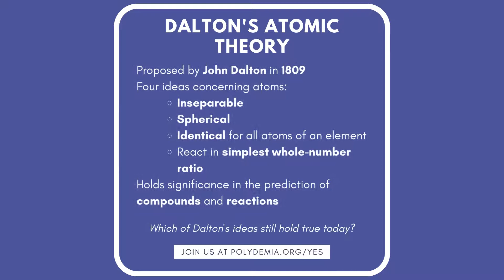A History of the Atom (C1.5) [GCSE Chemistry] [Revision Help]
Atoms make up the world, but we didn't always know that. Here is a history of how we discovered what we know!

Polydemia is an educational charity aimed at providing high-quality resources to all students, from students' perspectives. Register for our free private tutoring/directed learning programme now . We understand that every family is dealing with tough situations during lock-down. Therefore, We hope to do our part, as student volunteers, to help.

to learn more about us.

to ask us questions about things you don't understand!

🎬 | Video and content by Jasper